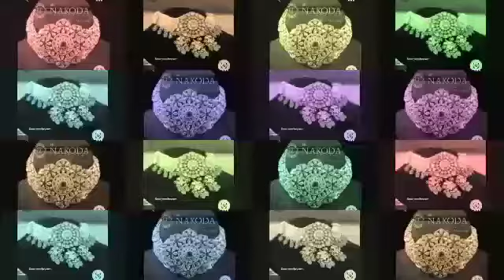New Latest Choker necklacs design // for bridal😊😊// wedding special choker necklace design